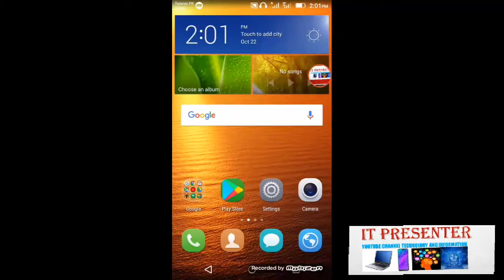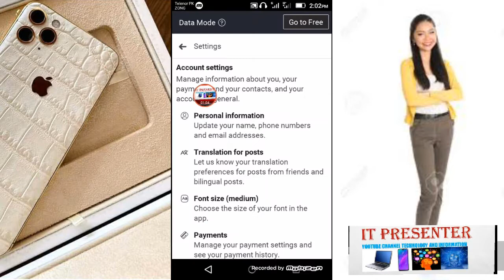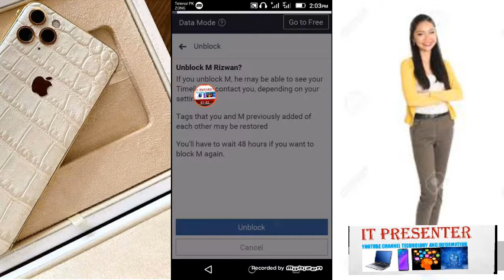How To Unblock Your Friend On Facebook Which You Blocked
IT PRESENTER
In this Video I have Shown you that  how to unblock any friend on Facebook
you can ask any questions in comment section below.
THANKS